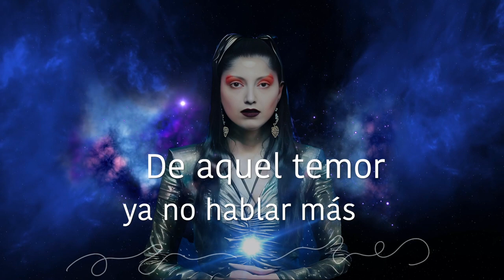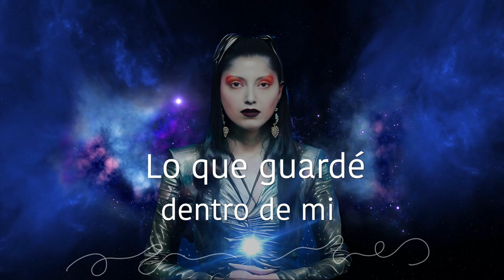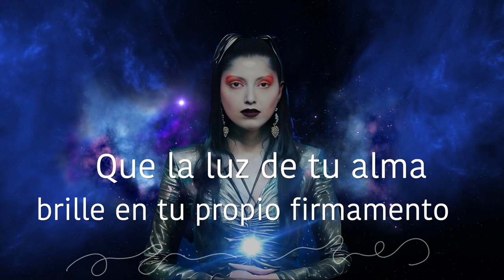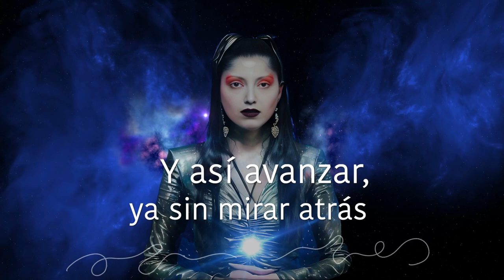EL GRAN VIAJE - track 01 SIN MIRAR ATRÁS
DISCO: EL GRAN VIAJE
CANCIÓN: SIN MIRAR ATRÁS